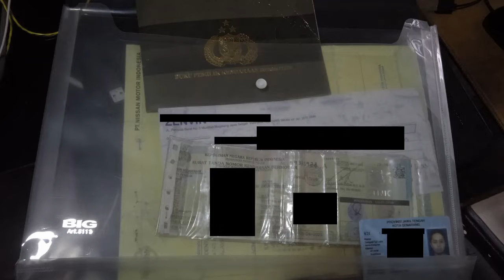Mutasi Keluar Cabut Berkas Part 1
Mutasi Keluar Cabut Berkas, Proses Balik Nama mobil luar kota